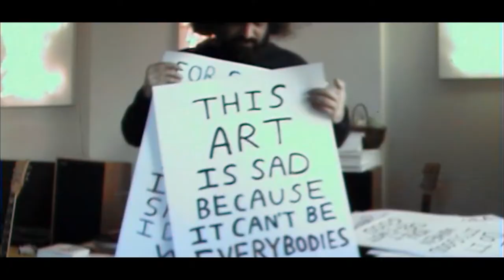The Art of Breaking the Rules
How is the art of breaking rules critical to artistic practice? In this series of films we examine how rebellion sits at the heart of pioneering artistic practice.

We explore ideas of mischief, defying the norm, playing with language and class, making mayhem, and questioning authority, with each film shot on location across the UK.

Meeting with artists Rebecca Moss, Simeon Barclay, Babak Ganjei, Holly Hendry and Emma Hart, we explore how artists today are breaking the rules.

SERIES CREDITS
Director: Radford Nicholls
Editor: Jacek Zmarz
Executive Producer: Eleanor Scott